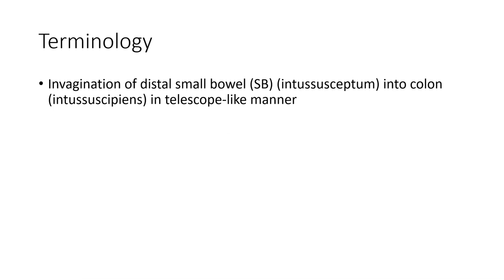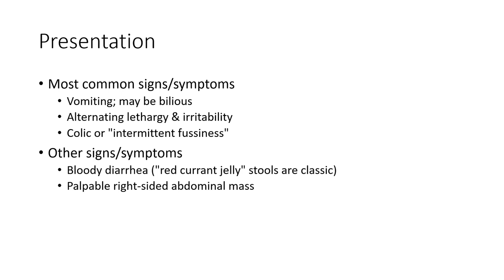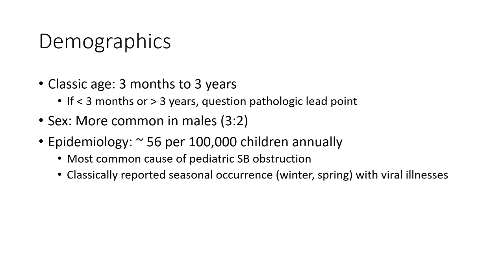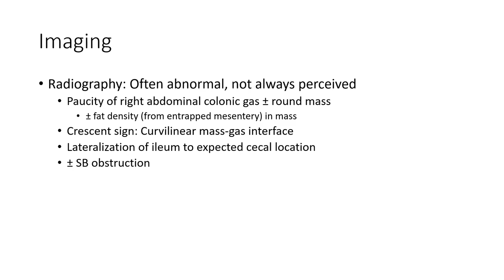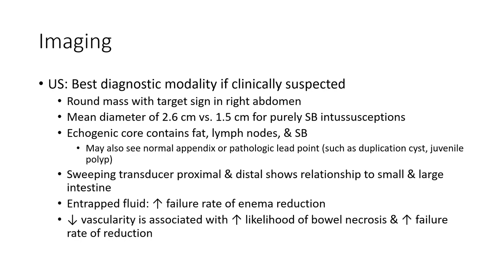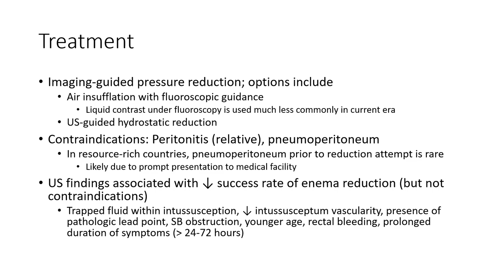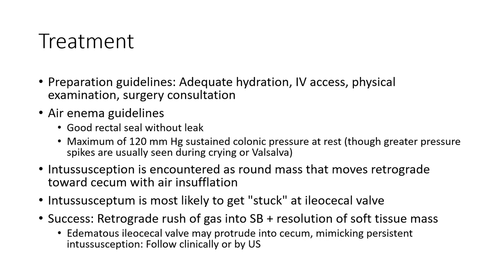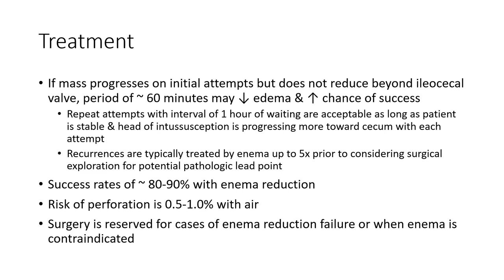Ileocolic Intussusception Imaging